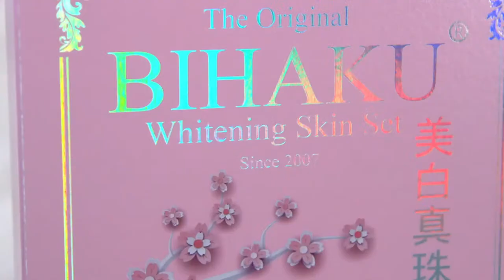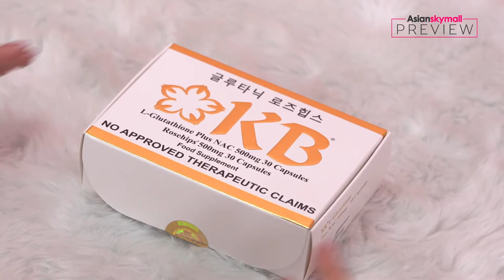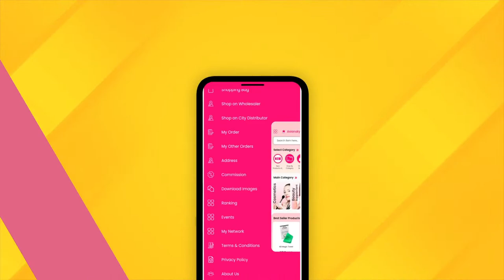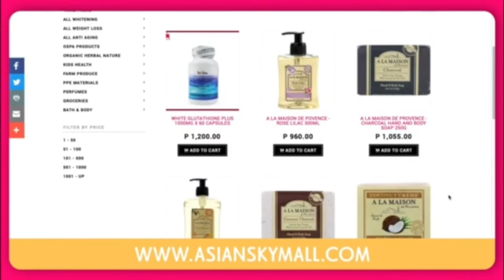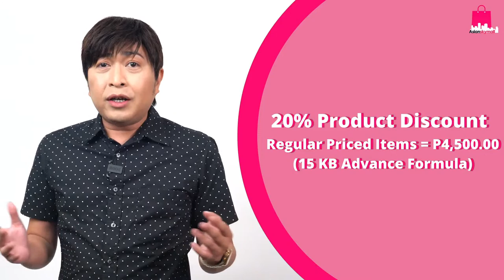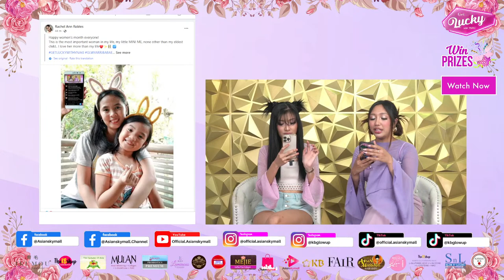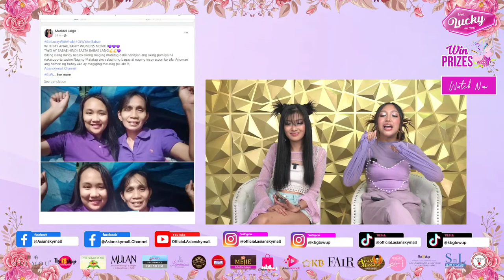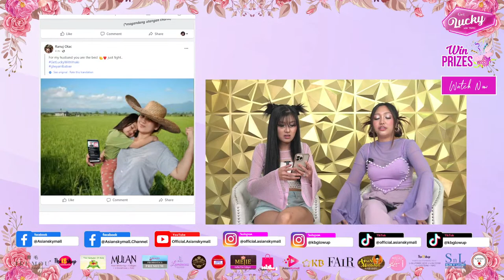Get Lucky with Ynaki: Women's History Month Special Episode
Kita kits tayong lahat mamayang 3PM sa ating Special Episode ng Get Lucky with Ynaki at "Varvie" Queen Semana! Uulan ng premyo at siguradong doble rin ang saya! 🫶